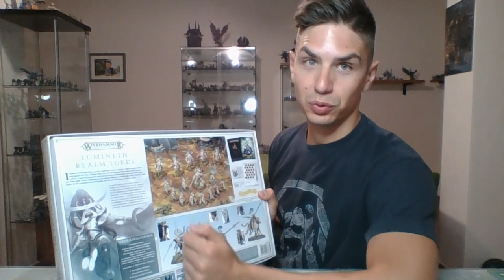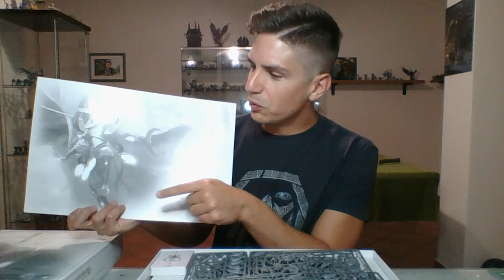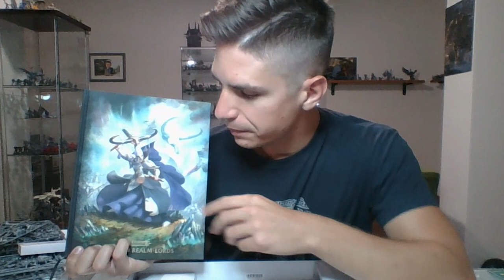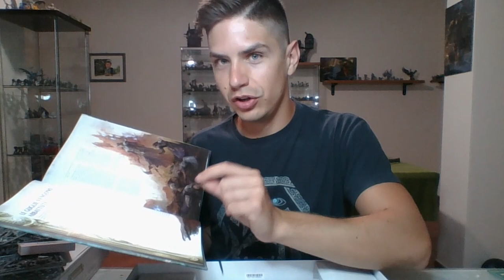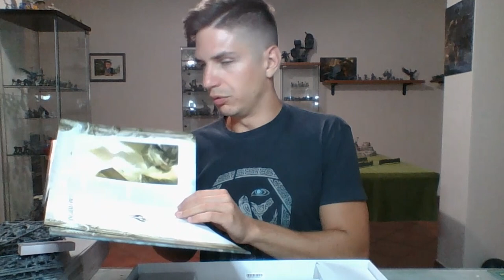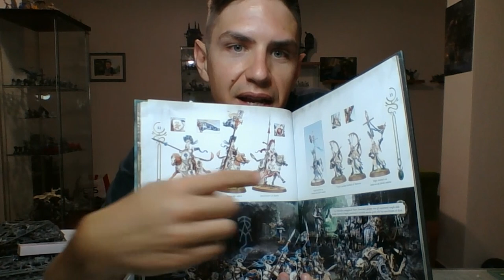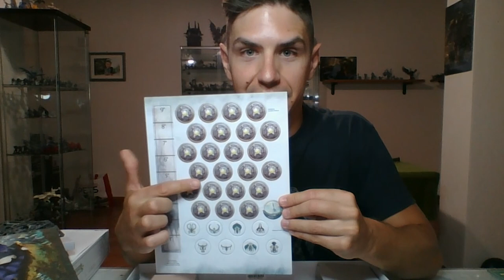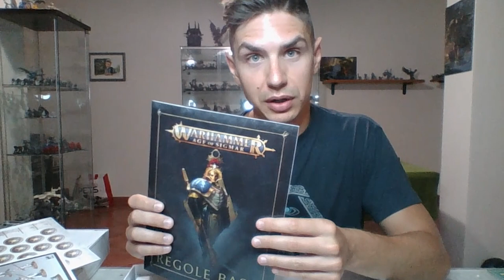Com'è la scatola dei Lumineth, Realm-Lords??? - La Domanda Fondamentale ep13 - feat Manuel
Manuel ci spiega come è strutturata la scatola dei Lumineth Realm Lords! Raccontandoci anche un pò di storia che li riguarda!